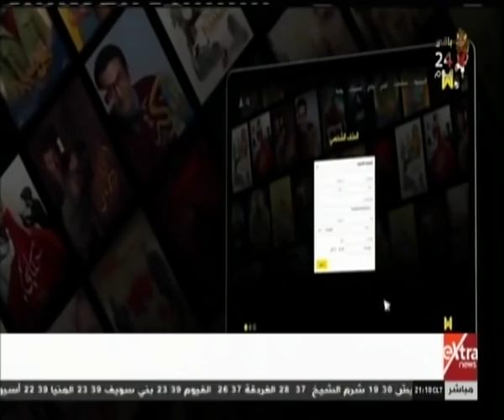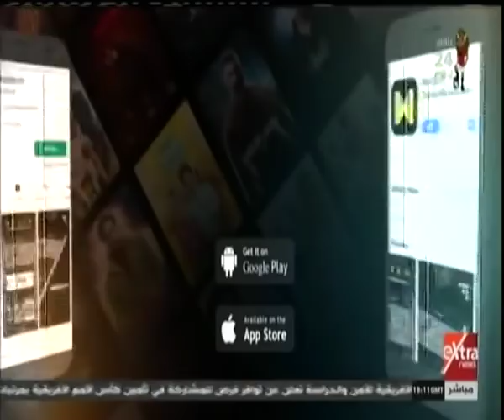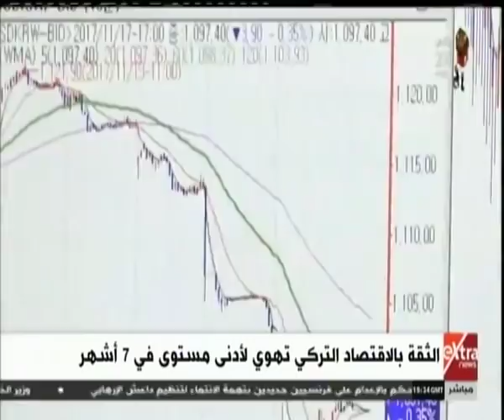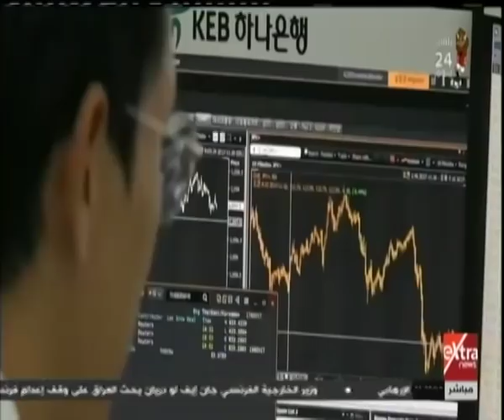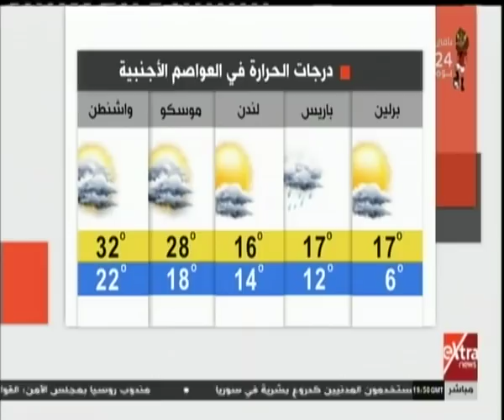غرفة الأخبار | جولة الـ 9 مساءً الإخبارية (جولة كاملة)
غرفة الأخبار | جولة الـ 9 مساء الإخبارية مع همام مجاهد وشادي شاش (جولة كاملة)  |  28 مايو 2019